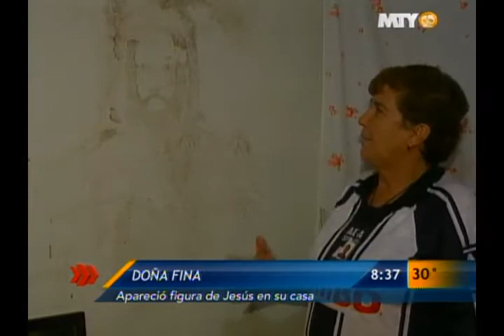Las Noticias - Aseguran que aparece figura de Jesús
Luego de las ultimas lluvias, el moho de la humedad delinea la imagen de Jesús en la pared